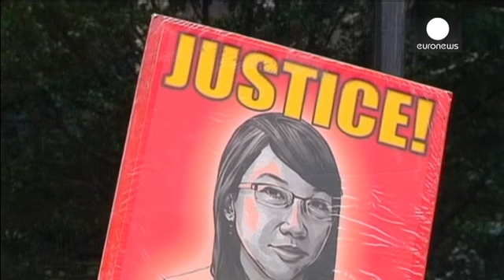إمرأة في هونغ كونغ تُعاقب بستة أعوام سجن بسبب الإعتداء على خادمتها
تعرضت إمرأة في هونغ كونغ إلى عقوبة السجن بستة أعوام نافذة  بسبب الاعتداء على خادمتها الأندونيسية.
عدد كبيرمن المدافعين عن الخادمة إرويانا وعن حقوق الإنسان حضرواإلى المحكمة لسماع القرارالنهائي، بسب هذا العمل الوحشي الذي أشارت إليه  قبلا العديد من وسائل الإعلام .

إحدى الخادمات تقول:
 "خلاصة القول،الإعتداءات الذي تعرضت لها إرويانا أنصفتها المحكمة فيها،لكن هذه الإعتداءات مازالت مستمرة لأن السياسات دائما في مكانها".

وكشفت المحاكمة التي دامت ستة عشريوما تفاصيل إعتداء هذه المرأة على إرويانا،بما في ذل…